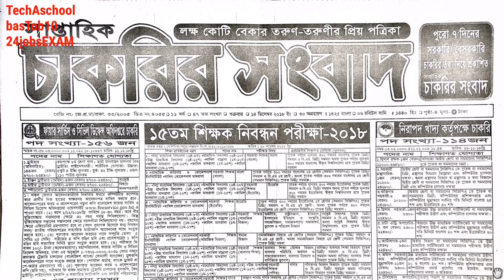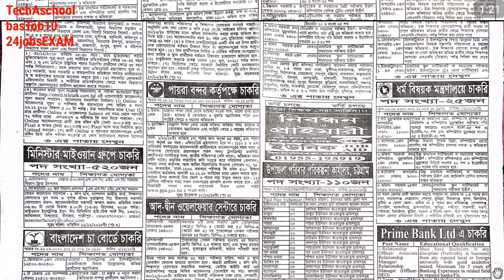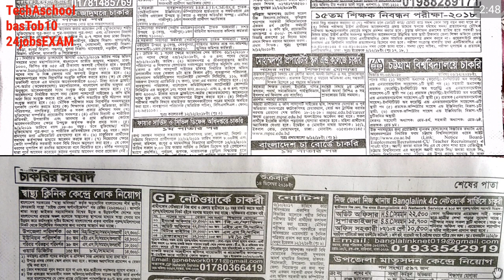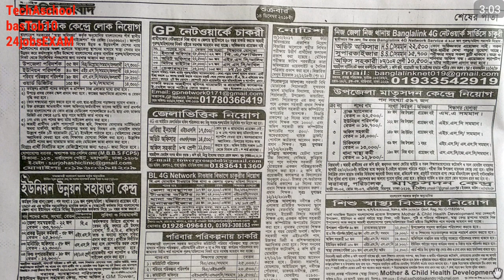Weekly job newspaper 14 December 2018।।সাপ্তাহিক চাকরির খবর ১৪ ডিসেম্বর ২০১৮।।24jobsEXAM।।basTob10।।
anamulsworld jobpreparation math gk Weekly job newspaper 14 December 2018।।সাপ্তাহিক চাকরির খবর ১৪ ডিসেম্বর ২০১৮।।24jobsEXAM।।basTob10।।